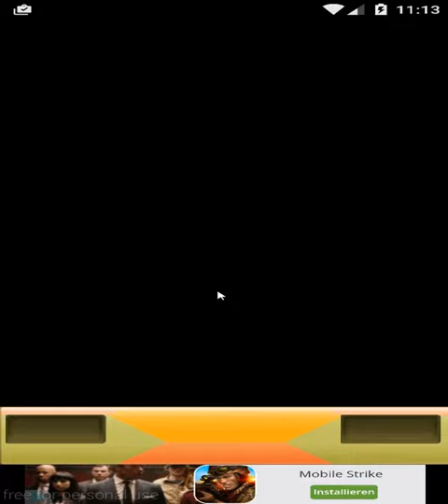[Walkthrough] Skyforce Unite! [2] This Game is awesome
«Skyforce Unite!»
Simulation vom
Entwickler  Kairosoft

«Walkthrough - Skyforce Unite!

Gerne: Simulation,management

Beschreibung

Get yourself a plane and fly through the wild blue yonder!

Take on missions for the Hunters Association, explore the world and battle monsters. Create your very own team of helpers, mercenaries and apprentices, and head out on expeditions!

If a monster appears during an expedition, choose a card and attack! Will you use a Recovery Card? Maybe an Attack Card? Refine your strategy and fight wisely!
Monsters feature Wind, Water, Lightning or Earth alignments, so choose a compatible weapon before taking on each enemy.

Of course, each pilot's skills are also important. Develop your character with various training exercises, and learn new skills that will aid you while exploring this dangerous land!

At the fabled New World, you can join up with other players and go on expeditions. There are many powerful monsters, so you probably won't stand a chance on your own. Push forward by helping each other!
So, can you bring peace to the Uncivilized Land?
Good luck!